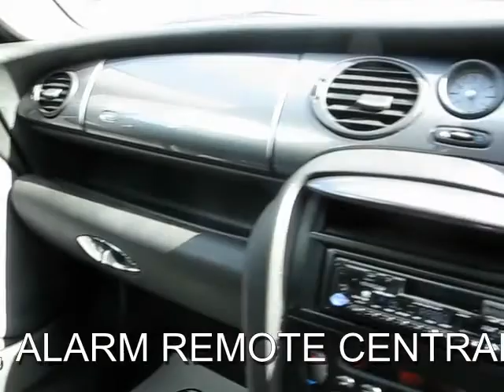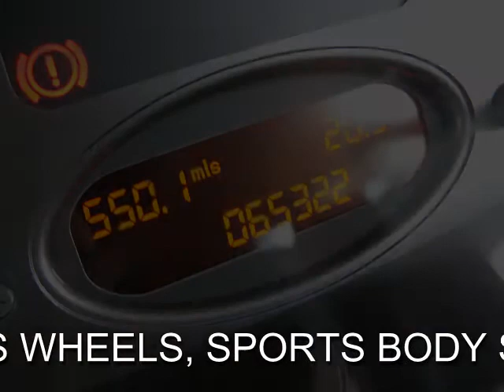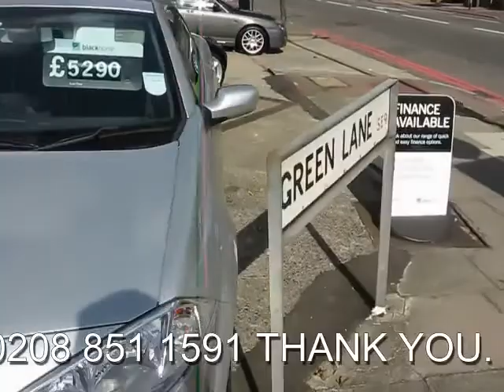A8 LTJ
MG ZT 1.8T 160 PLUS LOW MILEAGE, GREAT SPEC INC, LEATHER, CLIMATE, AIR CONDITIONING, ALARM REMOTE CENTRAL LOCKING,

MG ZT 1.8 T 160 +, 4 Doors, Manual, Saloon, Petrol, 2003 53 Reg, 60,000 miles, METALLIC GREY WITH SPORTS INTERIOR, MOT-09-2013. THIS IS A LOW MILEAGE TWO FORMER KEEPER MG ZT+ TURBO EDITION WITH SERVICE HISTORY, GREAT SPEC INC, 17" ALLOYS WHEELS, SPORTS INTERIOR, AIR CONDITIONING, FULLY COLOUR CODED, ALARM REMOTE CENTRAL LOCKING, ABS, Adjustable seats, Adjustable steering column/wheel, Air conditioning, Alloy wheels, Anti theft system, CD, Central locking, Colour coding - Body, Computer, Electric mirrors, Electric windows, Foglights, Heated screen, Multi function steering wheel, Power assisted steering. Insurance Group:8, A LARGE SELECTION OF USED FORDS , VAUXHALLS PEUGEOTS, CITROENS AND OTHER MAKES AND MODELS ALL AT AFFORDABLE PRICES , PLEASE CALL 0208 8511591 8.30am TO 7pm OR AFTER HOUR 7.30am TO 10PM MOb NO ...,. PLEASE VISIT OUR WEBSITE FOR MORE LARGE PHOTOS AND A DETAILED VIDEO OF THIS CAR. ,,,